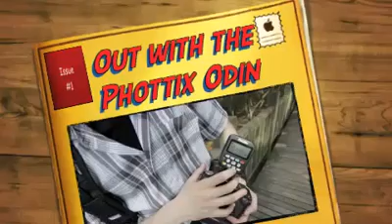Phottix Odin TTL Trigger in Action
Phottix Odin Preview Video